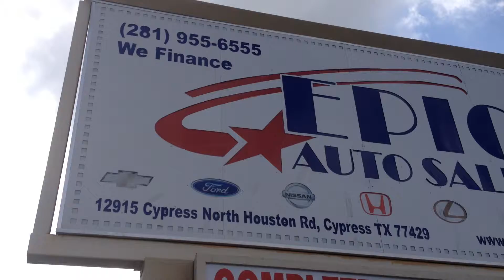HELLO JESUS HERE IS YOUR 2012 NISSAN MAXIMA!